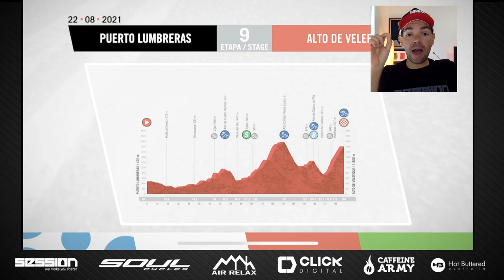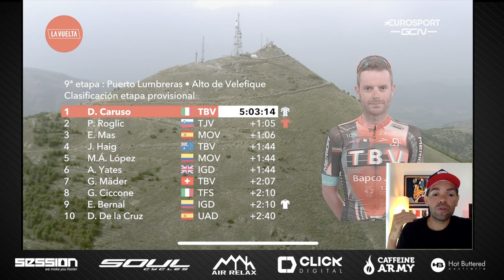Ineos Explodiu Bernal, Movistar Fenomenal, Vuelta a Espanha 2021 Etapa 9